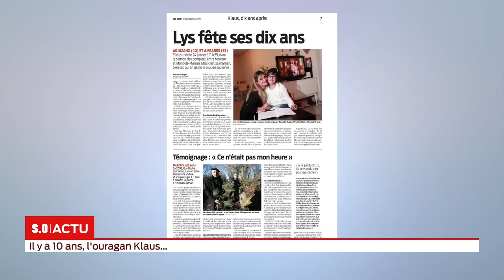SO Invité L'ouragan Klaus 10 ans après